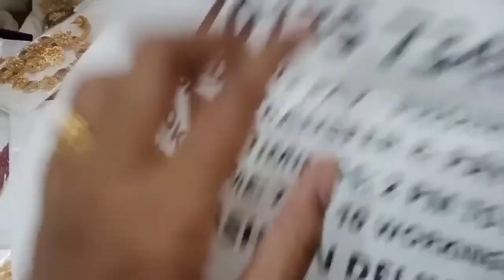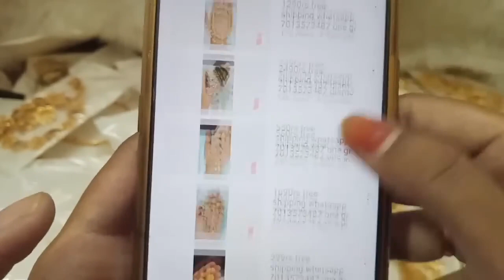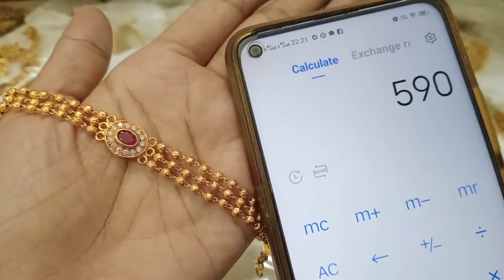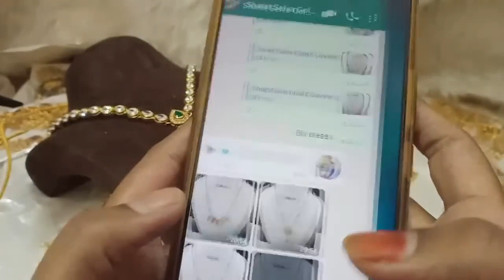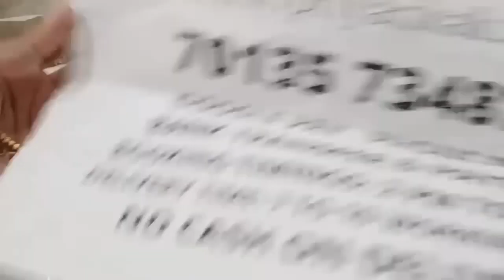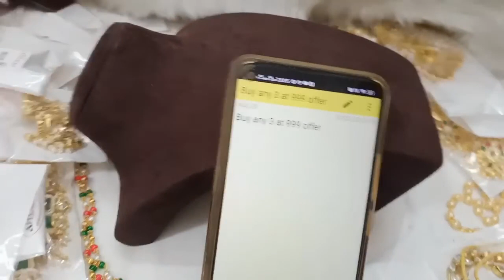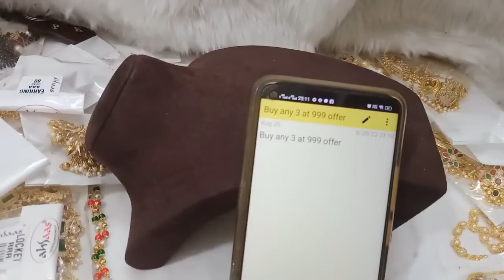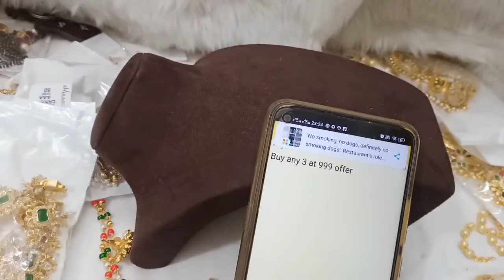🥰🥳 Biggest Offer 🥳🥰 1 Gram Gold Necklace Earrings Chains 🥰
2.please check or ask for the  availability
3.No Negotiations ,Prices are  fixed
4.dispatch will be in one or 2 days
5.we will send the tracking number
6.you will receive in product 5 to 7 working days

(Ignore Tags)

1 gram gold|
1 gram gold price|
1 gram gold rate today|
price of 1 gram gold|
1 gram gold rate in india today|
1 gram gold price today|
1 gram gold jewelry|
1 gram gold today price|
1 gram gold cost|
1 gram gold jewellery tanishq|
1 gram gold earrings|
price for 1 gm gold|
1 gram gold mangalsutra|
1 gram gold jewellery online shopping cash on delivery|
1 gram gold chain|
1 gram gold ring price for girl|
1 gram gold coin price|
1 gram gold necklace|
1 gram gold bangles|
1 gram gold jewellery online|
1 gram gold maang tikka price|
1 gram gold coins|
1 gram gold jewellery wholesale|
price of 1 gram gold coin|
1 gram gold earrings designs with price|
1 gram gold temple jewellery online shopping|
1 gram gold necklace designs with price|
1 gram gold mangalsutra tanishq|
1 gram gold long mangalsutra designs with price|
1 gram gold mangalsutra in png with price|